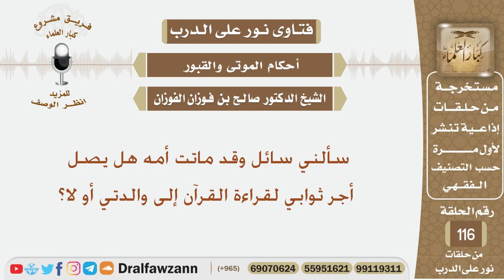هل يصل أجر ثواب قراءة القرآن إلى المتوفى أم لا يصل؟ الشيخ صالح بن فوزان الفوزان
نص السؤال:
سألني سائل وقد ماتت أمه هل يصل أجر ثوابي لقراءة القرآن إلى والدتي أو لا؟
السيرة الذاتية :
للاشتراك في قناة الشيخ صالح الفوزان

رئيس الفريق
لمشروع كبار العلماء